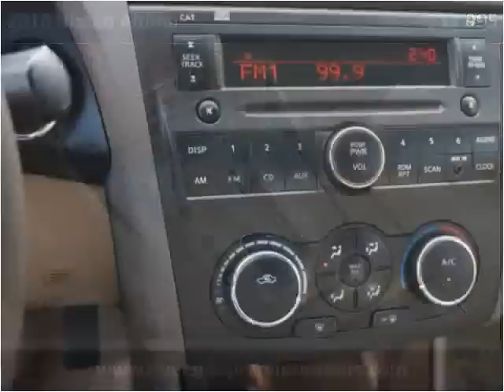2010 Nissan Altima